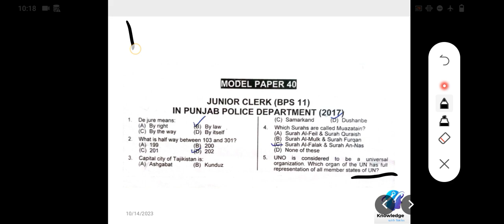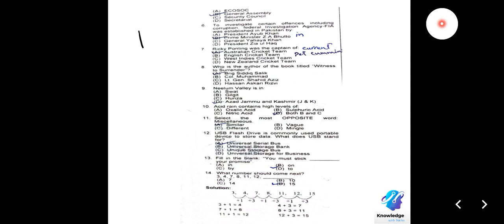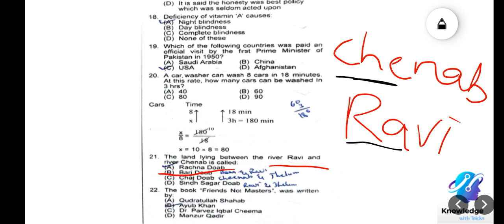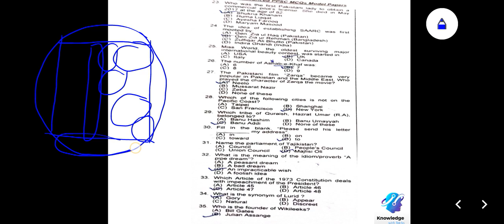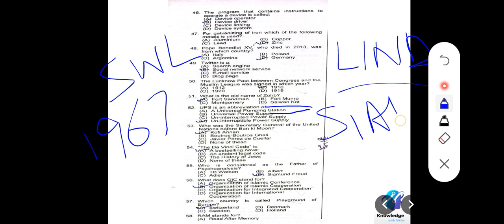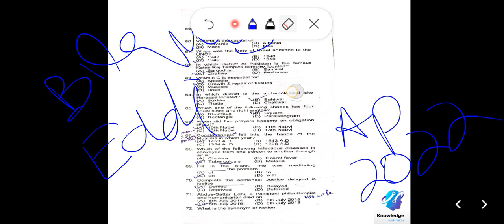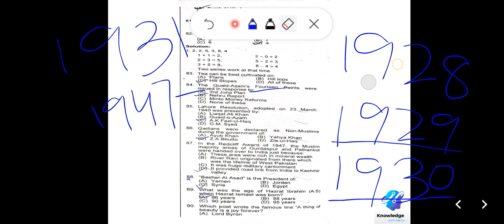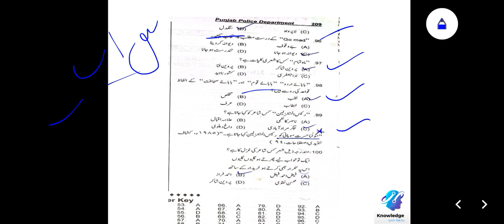Solved Junior Clerk paper with easy Tricks | short tricks exams | PPSC old paper solved